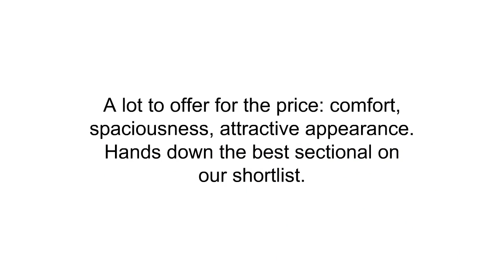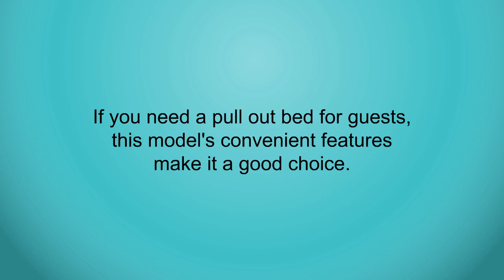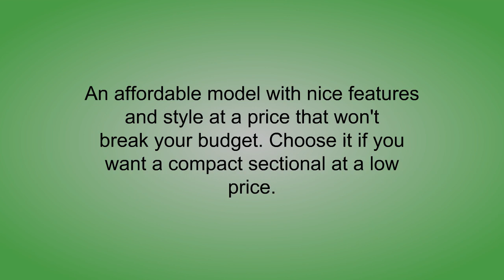Top Sectional Sofas To Purchase 2019 - Sectional Sofas Reviews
3. Flash Furniture Signature Design by Ashley Jessa Place Sectional in Chocolate Fabric
2. Coaster Gus Casual Charcoal Sectional
1. Homelegance Phelps Contemporary Tufted Sectional Sofa with Reversible Chaise, Grayish Brown